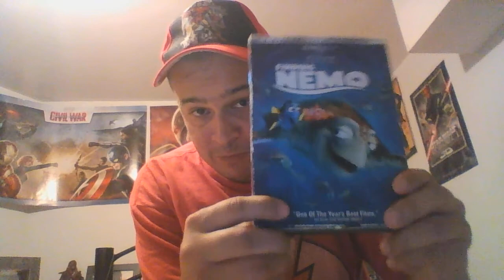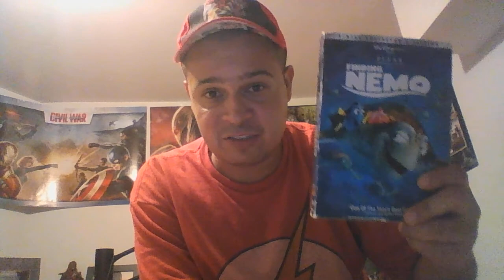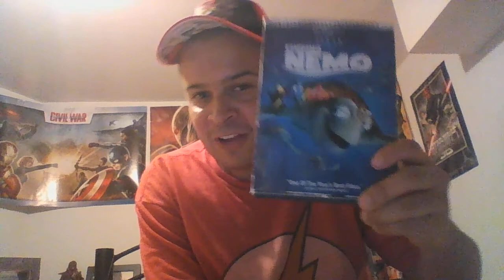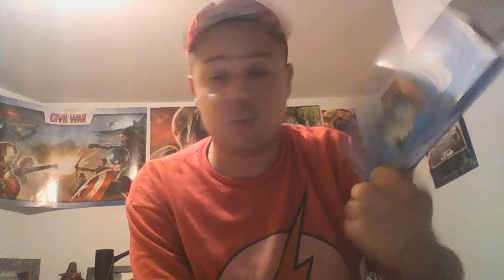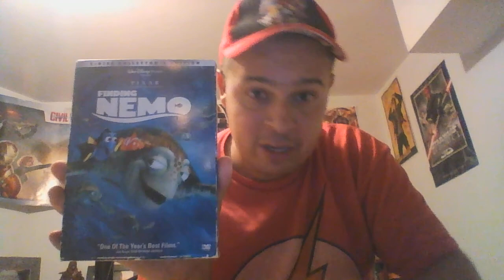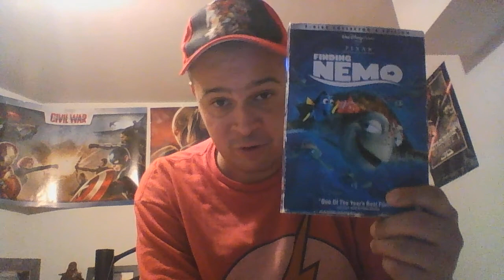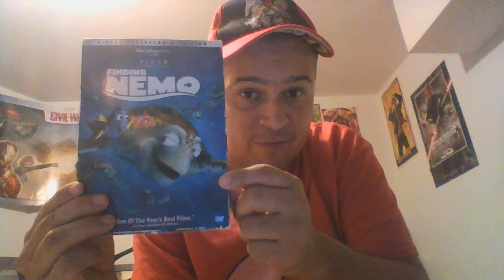Movies from the sea:Finding Nemo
Another classic animated film done by Pixar&Disney.I love this movie.